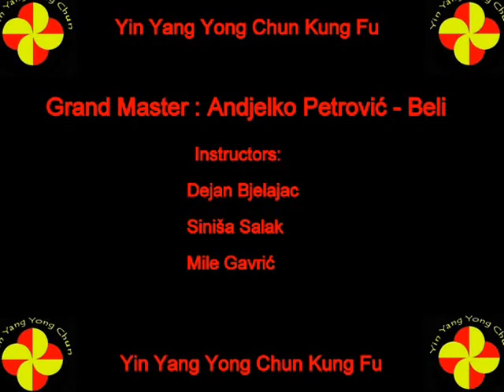Yin Yang Yong Chun - Presentation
Instructors:
Dejan Bjelajac